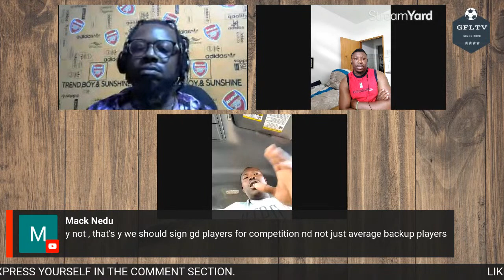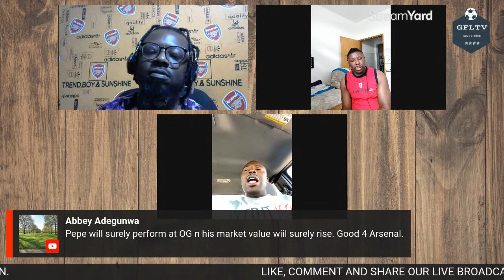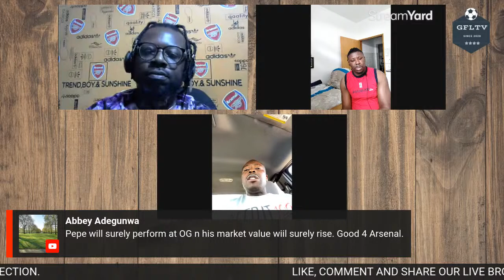LATEST ARSENAL NEWS REVIEW (PIDGIN) AUGUST 24, 2022